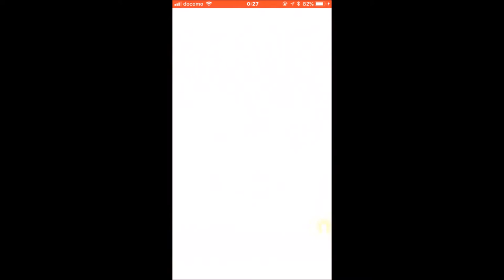【モバイル版ダビスタ】#6 大魔神、佐々木主浩コラボガチャ＆ブリーダーズカップ出走【Derby Station Master】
元プロ野球、メジャーリーガーの抑え投手で、今は馬主もやっている佐々木主浩さんとのコラボ。プレミアム種牡馬のガチャを回してみました